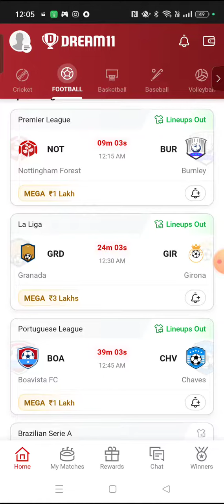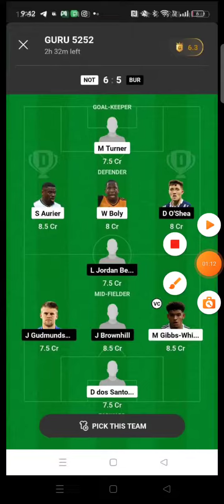SL vs BLU FOOTBALL DREAM11 TEAM PREDICTION